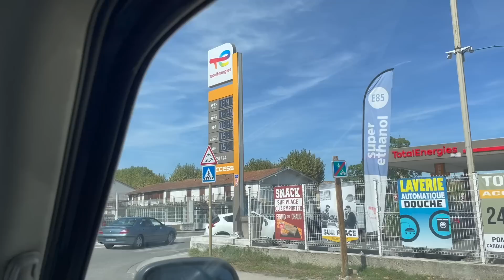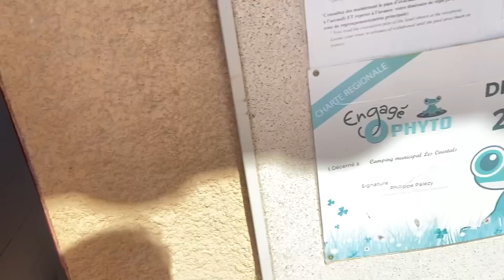#30 Carcassonne - miestas mieste ir vagių baimė Aix-en-Provence // į Prancūziją VW T4 kemperiu